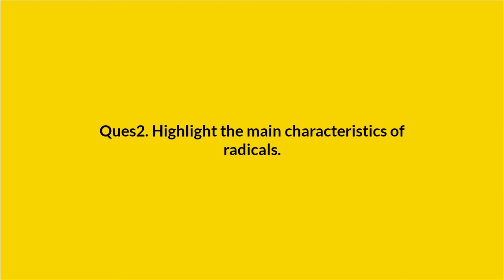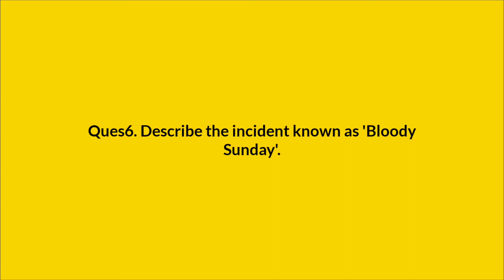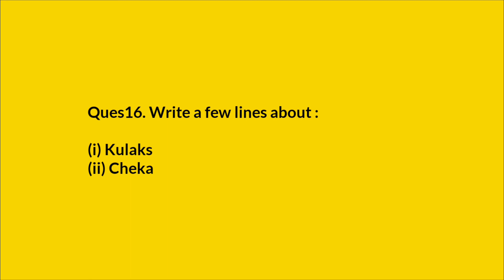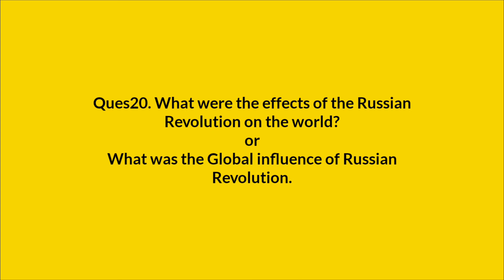Class 9 | History | Ch - 02 | Socialism in Europe & Russian Revolution | Most Important questions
Hello dosto kaisi chal rahi h zindgi..
Dosto exams se naa ghabrao..
Tmhara bhai tm sbke saath hai..
whooooo!

Socialism in Europe and Russian Revolution
Socialism in Europe and Russian Revolution important questions
Socialism in Europe and Russian Revolution most important questions
Socialism in Europe and Russian Revolution bhai ki padhai
Russian Revolution best tips
Russian Revolution points
Russian Revolution qna
Socialism in Europe and Russian Revolution sst history
Russian Revolution chapter 2
Socialism in Europe and Russian Revolution history ch 1
Russian Revolution cbse ncert up board